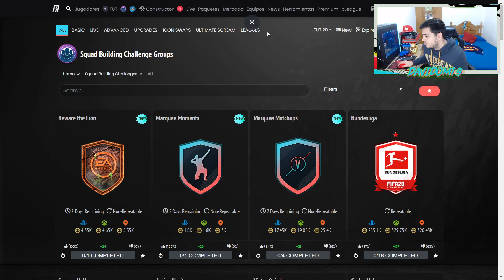🔥 CAMINANTE +90 !!! | ✅ PARTIDOS DE MARQUESINA #6 ✅ + ✅ MOMENTOS IMPORTANTES & CUIDADO CON EL LEÓN ✅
✅ PARTIDOS DE MARQUESINA #6 ✅
✅ MOMENTOS IMPORTANTES ✅
✅ CUIDADO CON EL LEÓN ✅